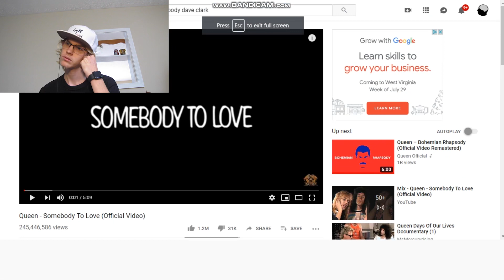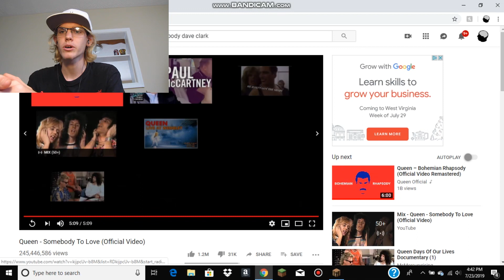First Time Reaction To “Queen - Somebody To Love (Official Video)”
7/25/19

Hello! My name is Brennan, but you can just call me The Bass Player. In today's video we are reacting to "Queen - Somebody to Love (Official Video)"